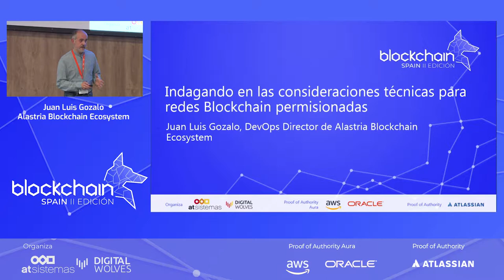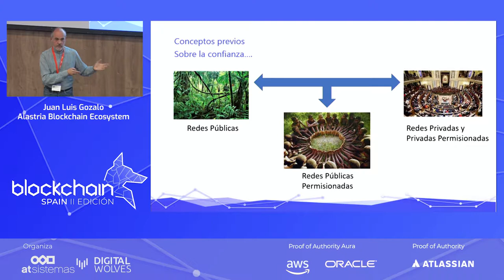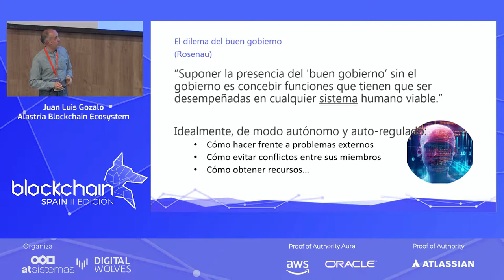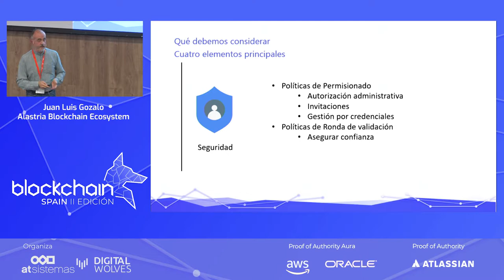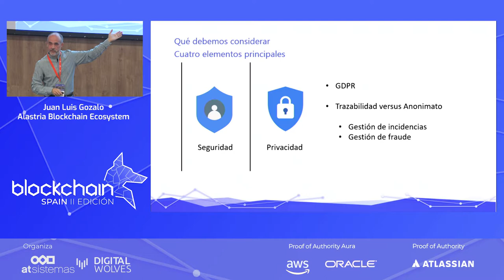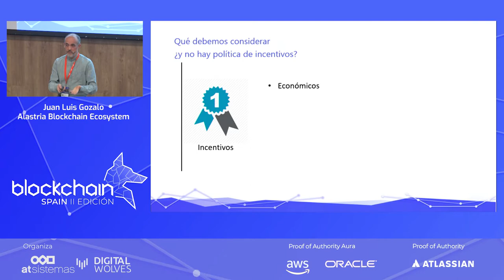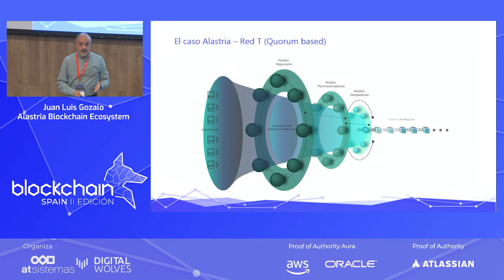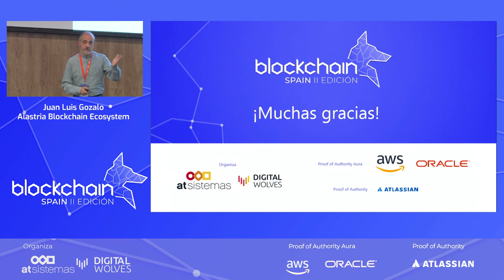Juan Luis Gozalo, de Alastria en BlockchainSpain 2019 | atSistemas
Juan Luis Gozalo, de Alastria, durante su ponencia en BlockchainSpain 2019